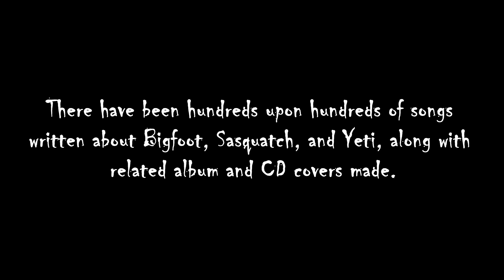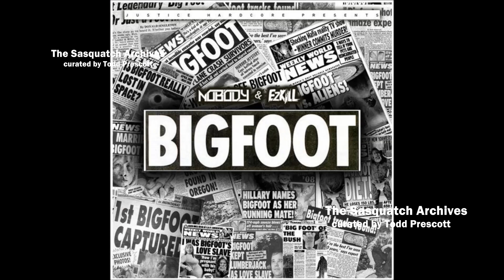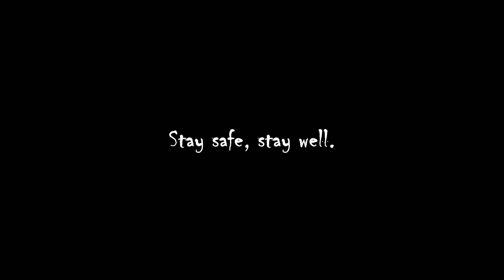Bigfoot-Sasquach-Yeti LPs, Records, Album Covers, Songs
There have been hundreds upon hundreds of songs written about Bigfoot, Sasquatch, and Yeti, along with related album and CD covers made.

The following is a video showing hundreds of songs and album covers related to the subject matter that we are all interested in.

Please leave a comment about which is your favourite album cover or song.
And too, please support musicians and the industry by purchasing original copies of their work.